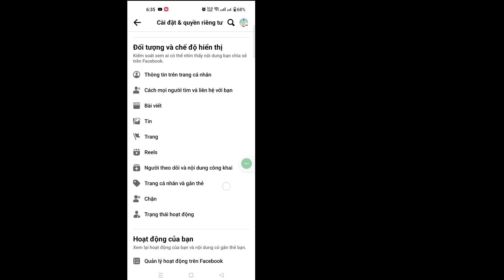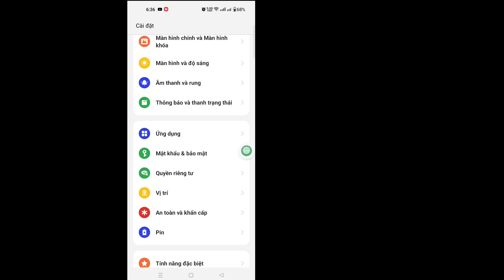Cách Xem Mật Khẩu Facebook Nếu Bạn Quên (!NEW 2023)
Ở đây trong hướng dẫn này, tôi sẽ chỉ cho bạn Cách xem mật khẩu Facebook nếu bạn quên. Phương pháp này rất đơn giản và dễ dàng. Hãy xem video này và tìm hiểu Cách xem mật khẩu Facebook bên dưới mà không bỏ qua.

Cách xem mật khẩu Facebook

XemMật khẩu Facebook

TUYÊN BỐ MIỄN TRỪ TRÁCH NHIỆM:
  Kênh này KHÔNG quảng cáo hoặc khuyến khích bất kỳ hoạt động bất hợp pháp nào, tất cả nội dung do Kênh này cung cấp chỉ dành cho MỤC ĐÍCH GIÁO DỤC.  Tuyên bố miễn trừ trách nhiệm về bản quyền Theo Mục 107 của Đạo luật bản quyền năm 1976, cho phép "sử dụng hợp pháp" cho các mục đích như phê bình, bình luận, đưa tin, giảng dạy, học bổng và nghiên cứu.  Sử dụng hợp pháp là cách sử dụng được luật bản quyền cho phép mà nếu không thì có thể vi phạm.  Mục đích sử dụng phi lợi nhuận, giáo dục hoặc cá nhân giúp cân bằng số dư có lợi cho việc sử dụng hợp lý.

  Cảm ơn rất nhiều cho tìm kiếm.  Đừng quên đăng ký để biết thêm các phương tiện truyền thông xã hội và video công nghệ!